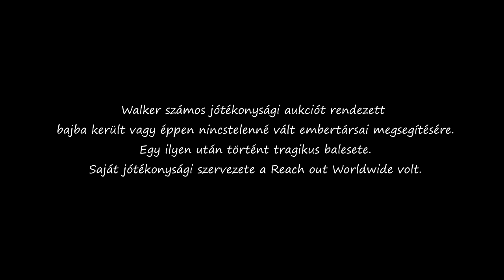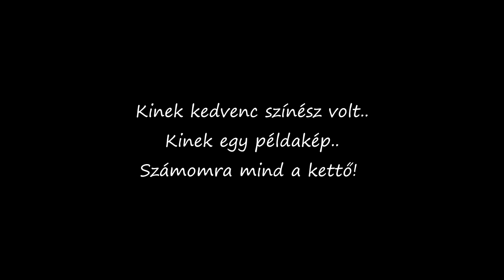ForPaulWalker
GÉPEM
🖥Proci: I7 4770k
🖥Ram: 16GB DDR3 (1600mhz)
🖥Táp: Corsair VS650
🖥Vga: MSI GTX 970 4G
🖥Winchester: 1x 1TB
🖥SSD: 120gb (kingston)
🖥Alaplap: MSI H97 GAMING
🖥Proci hűtő: Alpenföhn Brocken 2
🖥Gépház: Corsair Carbide 200R
🖥Oprendszer: Windows 10  (64bit)
🖥Monitor 1: LG LED Monitor EN33S
🖥Monitor 2: AOC G2460PF
Egér: Bloody v7m
Bill: Redragon Kala
🎧Intró zene: Droplex & Joey Smith - Broken Dreams (FiveAm Remix)